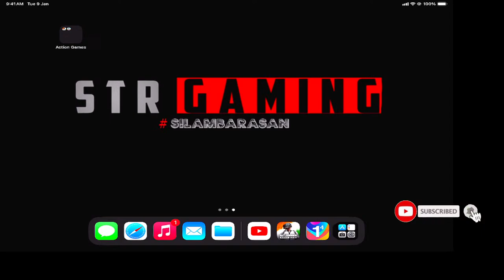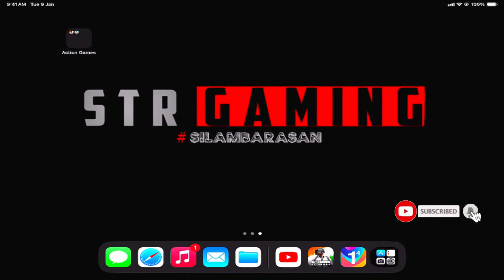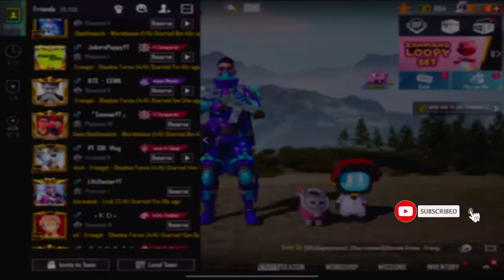🔴 SOLO RANK PUSH | SILAMBARASAN IS LIVE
PUBG and BGMI Highest tire- CONQUEROR
SEASON 14 - solo conqueror ASIA top 100
SEASON 15 - SQUAD CONQUEROR ASIA
SEASON 16 - SQUAD CONQUEROR ASIA top 100
SEASON 17 - SQUAD CONQUEROR ASIA TOP 150
SEASON 18 - SQUAD CONQUEROR ASIA TOP 20
SEASON 19 - TRIPLE CONQUEROR ASIA
C1S1 = CONQUEROR ASIA TOP 30
C1S2 = CONQUEROR ( bgmi ) SOLO
C1S3 = CONQUEROR (BGMI) TOP 40 SQUAD
C1S4= CONQUEROR BGMI TRIPLE
C1S5= CONQUEROR TOP 40 SQUAD

PUBG NEWSTATE
SEASON 5 = TOP 10 SQUAD IN ASIA

PUBG newstate id = SILAMBARASAÑ

DEVICE - (ONEPLUS 7T PRO) (IPAD PRO 2021)